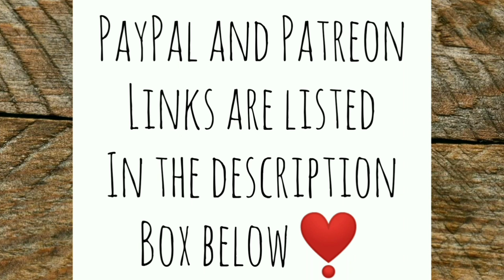Will These Crazy Chickens Elope? - Ann's Tiny Life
In the last video I had put up some additional barriers to keep my chickens contained to my property. Did it work? And more things are coming up in the garden! I was so surprised!